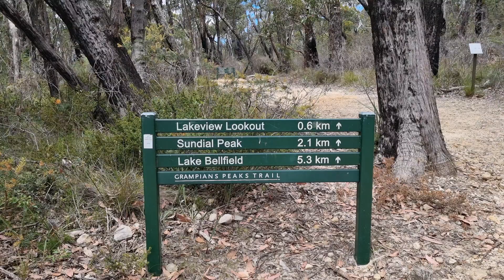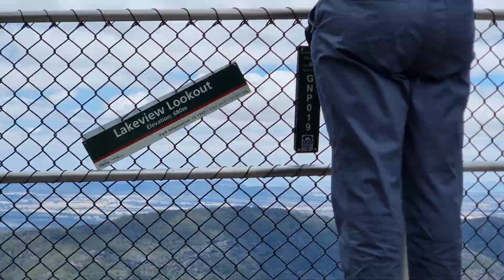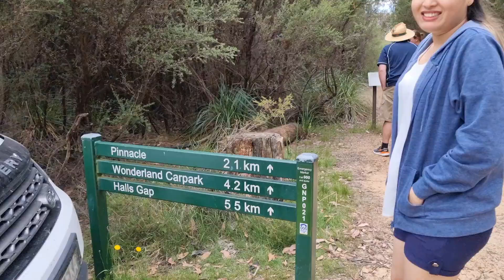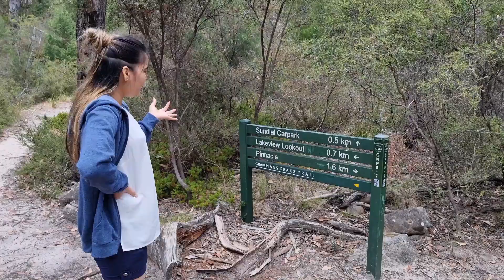इतना बड़ा पर्वत | The Pinnacle Walk & Lookout, Grampians Victoria Australia Travel Vlog In Hindi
The iconic PinnacleLookout walk and lookout is one of the highlights of the entire grampians region. Hikers are rewarded with stunning views of Halls Gap and the Grampians' many peaks.

There are a number of walking options to reach The Pinnacle, varying in distance and difficulty:

The Pinnacle from Sundial Car Park
From Sundial Car Park is easiest and the best route to use if young children are part of your walking group. The 2.1km walk up will take a little over 2 hours for the return trip allowing time for a rest at the top. It does include some water crossings and rock-hopping, so good sturdy shoes are essential.

Distance: 2.1km
Duration: 45 minutes to 1 hour
Track condition: Good
Grade: Medium
Start: Sundial Carpark
Finish: The Pinnacle
Nearby: Halls Gap
Permits/bookings: None required
Safety: Wear sturdy shoes. Check for bushfire warnings before you leave.

The Pinnacle from Wonderland Car Park
From Wonderland Car Park is slightly more challenging and ascends via the impressive Grampians version of the Grand Canyon with its unique Australian rock formations. The walk continues through the Silent Street before rising up to The Pinnacle.

Distance: 2.1km
Duration: 1 hour 30 minutes
Track: Steep, rocky areas
Grade: Medium/Hard
Start: Wonderland Carpark
Finish: The Pinnacle
Nearby: Halls Gap
Permits/bookings: None required
Safety: Follow markings along the track and take care on rocky areas that can be slippery when wet.

The Pinnacle Walk from Halls Gap
Starting at the rear of the Halls Gap Caravan Park this extended walk is 9.6km and will take around 5 hours return, it is suitable for fit and experienced walkers. Follow the well-formed track to Venus Baths. The rocky track continues to Splitters Falls then connects you to the Wonderland Car Park.